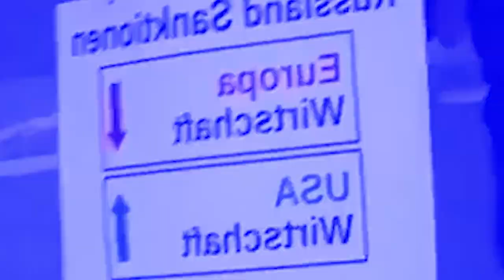namar ba phah tiar thma ka sorkar germany sha ukraine pynrem ki paidbah bad iaid paidbah ha surok